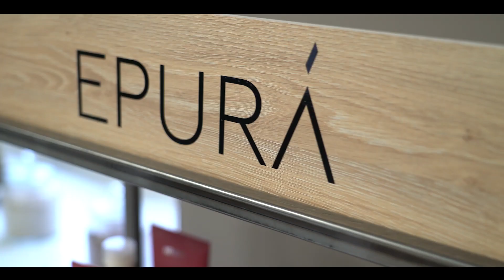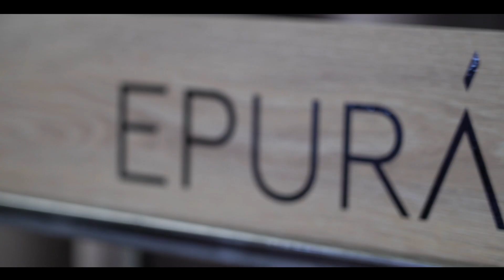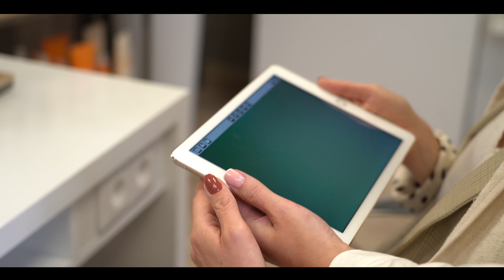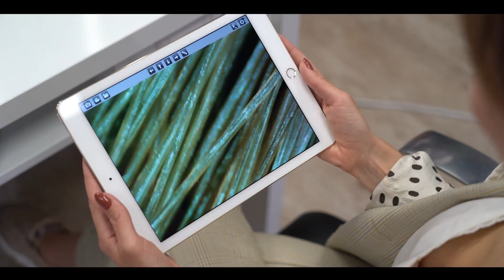Epurá – новая революционная гамма по уходу за волосами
В основе продуктов Epurá – мультифункциональный растительный комплекс, созданный на основе  экстрактов высокогорных трав, произрастающих на вершинах итальянских и французских Альп.

Формула продуктов составлена в сотрудничестве с профессиональными ботаниками, гарантирует безопасность и органичность продуктов, от семян до экстрактов. Некоторые редкие растения, такие как эдельвейс, входящие в состав гаммы, специально культивируются компанией производителем для Epurá, а так же с целью пополнения их к-ва в природе.

Epurà является воплощением сознательного и этичного отношения к окружающей среде и обществу, в том числе и благодаря и новой упаковке:

•       более широкое использование перерабатываемых материалов.

•       биоразлагаемые  флаконы от 9 месяцев до 5 лет

•       меньше дополнительной и сокращение веса упаковки

Без сульфатов, парабенов, синтетических колорантов и ...

С любовью к природе, натуральности и красоте волос.

Об архитектура гаммы, ее отличительных чертах и салонном ритуале расскажет Оксана Самойлюк, я врач-трихолог. Смотрим и наслаждаемся!